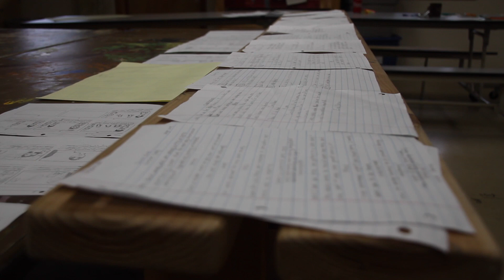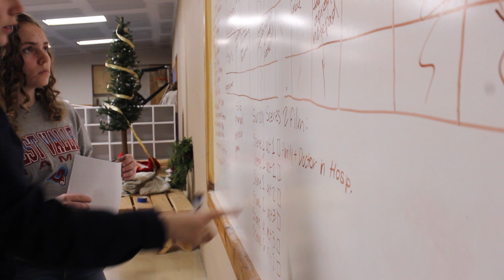Movie Makers 2020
Slide Show from the weekend!

Shiloh Bible Camp   |   Brooklyn, WA